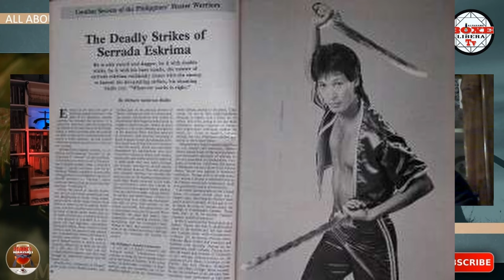Pugilismo: Scuole e Metodologie. Con Enrico Ferretti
Podcast dedicato al Pugilismo con Enrico Ferretti.
Dove per pugilismo si intende tutte le arti e gli stili di combattimento sportivi o tradizionali che contemplano lo striking in generale e l'uso dei pugni in modo specifico.
Nell'arco della conversazione ci si è concentrati poi sulla Boxe occidentale, alle sue scuole e alle sue differenti metodologie.
ENRICO FERRETTI
- Ha praticato Karate Shotokan e Koku San Ryu, Kick boxing, full contact, Muay Thai e Boran, Boxe, Ving Tsun.